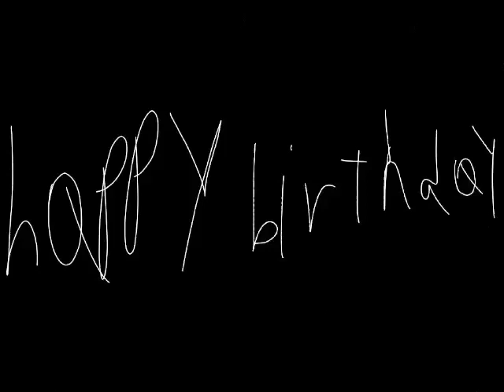a message to waledtariq2001